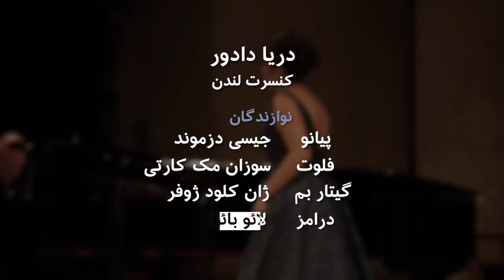دریا دادور در کنسرت لندن – بلور بنفش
دریا دادور خواننده اپرای مقیم فرانسه آبان امسال (۱۳۹۸) کنسرتی را به‌همراه گروهش در لندن برگزار کرد. دراین کنسرت او آهنگ‌هایی ترکیبی و تلفیقی و آهنگ‌های جدیدی را به زبانهای فارسی، فرانسه و انگلیسی اجرا کرد.  از جلوه های این برنامه آهنگ  جدید "من یک پروانه ام"  ساخته نسرین ارمَگان مادر دریا و برداشت متفاوت و جدید دریا دادور از آهنگ معروف "سرزمین من"  و آهنگ "ای ایران من" است.  کارهای تلفیقی و اقتباسی دریا هم از ویژگی های  متفاوت کنسرت لندن اوست.